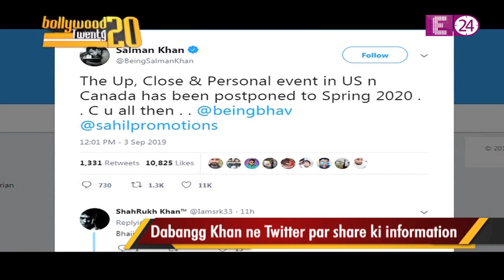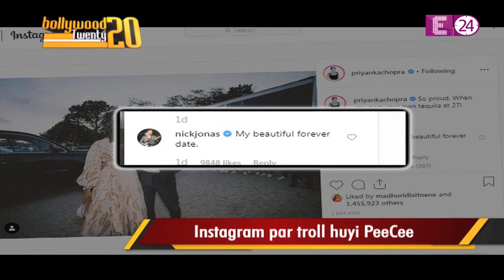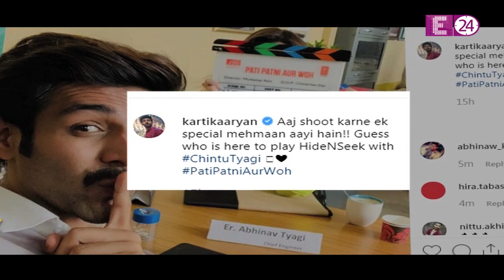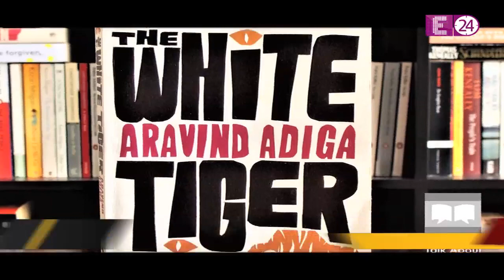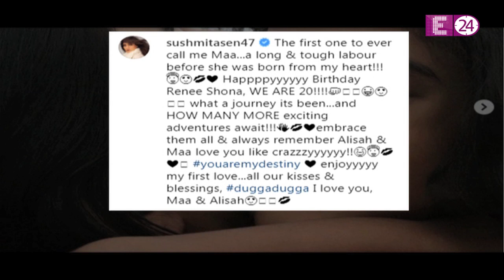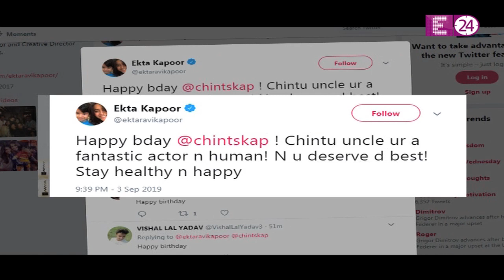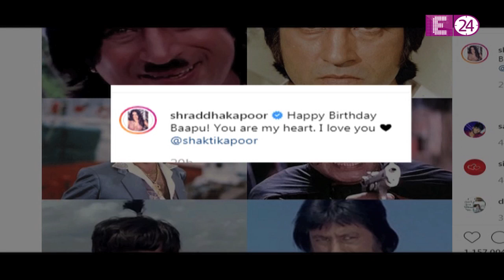Bollywood 20-20 || लदंन में परिवार के साथ अपना बर्थडे सेलिब्रेट करेंगे Akshay Kumar